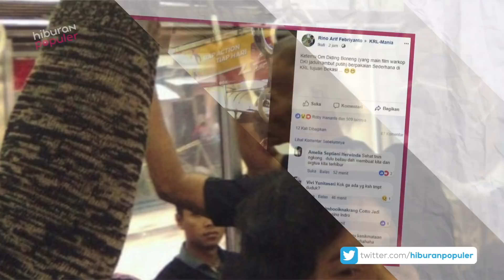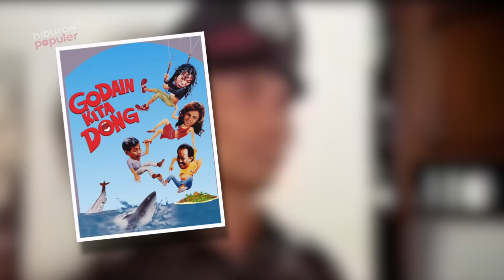PUNYA ANAK CANTIK BAK IDOL KPOP! Begini Kabar dan Nasib Boneng WARKOP DKI Sekarang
Jika kalian adalah penggemar film-film komedi Warkop DKI, pasti deh bakal ingat dengan pemeran pendukung satu ini...yang kerap hadir membuat kelucuan bersama Dono Kasino Indro. Senyumannya yang berkilau selalu sukses bikin harimu jadi lebih ceria. Apalagi jika sudah mendengar jargon khas-nya "Onde-onde". Hehee... Dialah Diding Boneng. Kalian yang kangen dengan kabar komedian kocak yang satu ini setelah sekian lama, yuk cari tahu dengan langsung menyimak konten kali ini: Kabar Terkini Komedian Boneng yang Miliki Anak Secantik Idol Kpop.